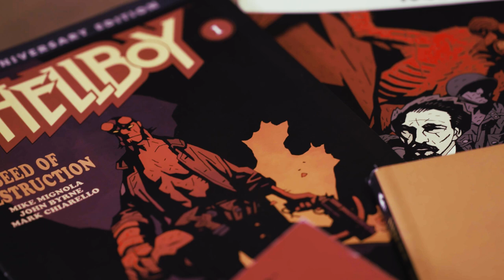Mike Mignola: Drawing Monsters (Teaser Trailer)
About this video: This is our original teaser trailer for the documentary!